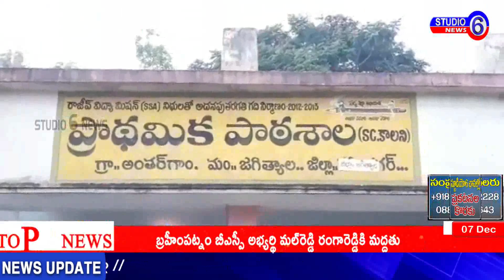జగిత్యాల జిల్లాలోని కోరుట్ల నియోజకవర్గం వారిగా ఉదయం 9 గంటల వరకు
జగిత్యాల  జిల్లాలోని కోరుట్ల  నియోజకవర్గం వారిగా ఉదయం 9 గంటల వరకు కోరుట్ల నియోజక వర్గంలో 7.8.%, జగిత్యాల నియోజక వర్గం 18%, ధర్మపురి నియోజక వర్గం 12% గా నమోదు